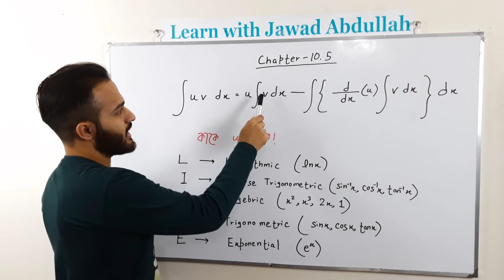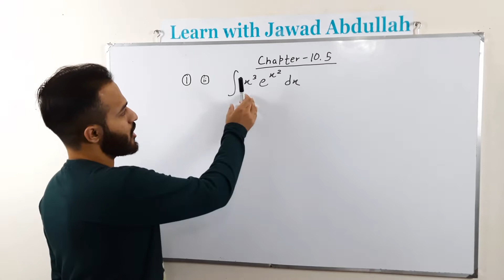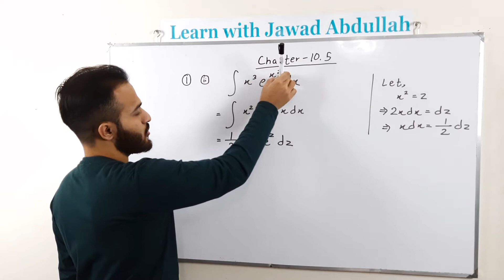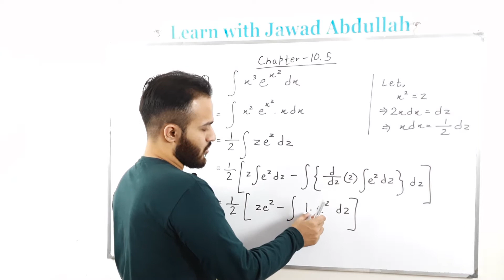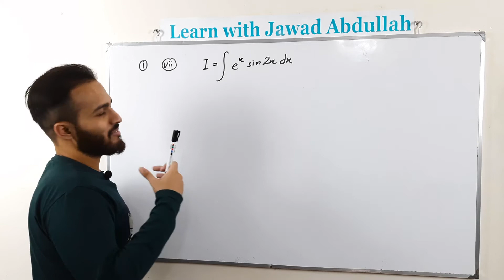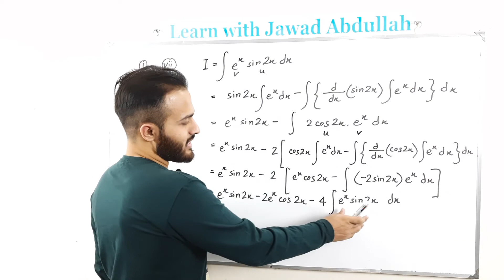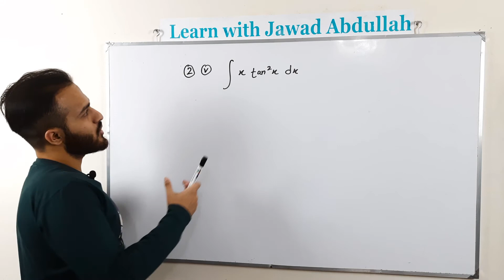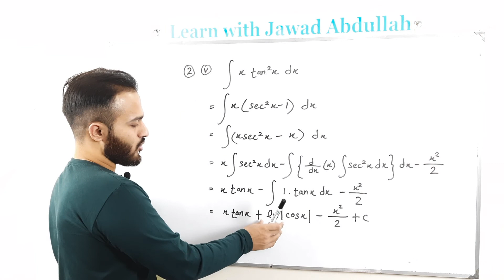11. Integration by Parts || Chapter 10.5 (Part-1) || uv Integration || HSC Higher Math || Buet || DU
0:00 | Introduction & Formula
02:43 |  Solved Problem 1(ii)
05:51 | Solved Problem 1(vii)

09:36 | Solved Problem 2(i)-2(ii)
10:33 | Solved Problem 2(v)

আসসালামু আলাইকুম,  আমি এই ভিডিওতে এইচএসসি উচ্চতর গণিত প্রথম পত্রের  যোগজীকরণ অধ্যায়ের ১০.৫ এর কিছু সমস্যা নিয়ে আলোচনা করেছি। কিভাবে uv Integration করতে হয় তা দেখিয়েছি। তোমাদের কোনো ম্যাথে সমস্যা থাকলে অবশ্যই কমেন্টে জানাবে। পরবর্তী ভিডিওতে আমি ১০.৫ এর আরও কিছু ম্যাথ করাব ইনশাআল্লাহ। ধন্যবাদ। সকলের কাছে দোয়াপ্রার্থী।

 বই- উচ্চতর গণিত প্রথম পত্র ( এস ইউ আহাম্মদ,  এম এ জব্বার )

Assalamu Alaikum. In this video I have discussed some problems from Integration chapter 10.5 of HSC Higher Math.I have showed how to apply uv integration formula. If you have any problem in the maths I have solved, please inform me in the comment section. In my next video, I'll continue this chapter  inshaALLAH. Please pray for me.

Book- HSC Higher Math First Paper ( S. U. Ahmed & M. A. Jabbar)